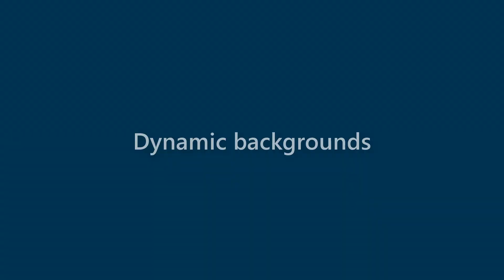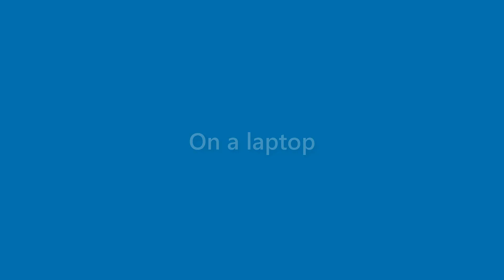Vanessa Lucas - appearance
Name Look - Vanessa Lucas - appearance. In this video we present "Vanessa Lucas" name look and feel in various scenarios.
This video will cover:
How does "Vanessa Lucas" look as a personal letterhead?
How does "Vanessa Lucas" look on a business card?
How does "Vanessa Lucas" look on a computer/laptop screen?
How does "Vanessa Lucas" look with different background colors?
How does "Vanessa Lucas" look with various fonts?